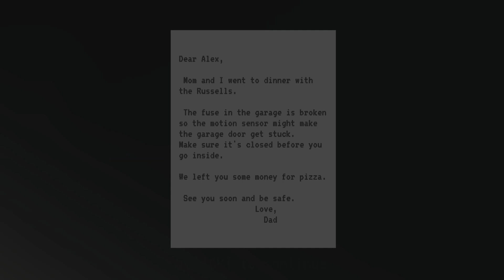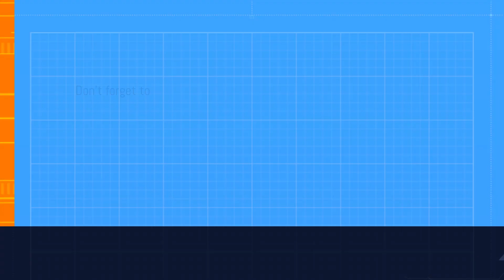3 Scary games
This video took forever.